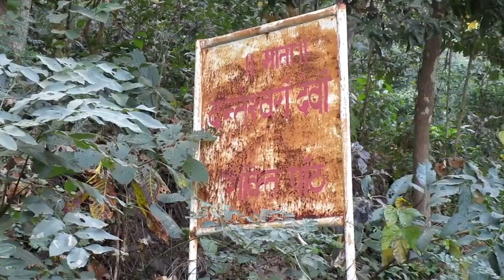first time visiting this mandir RAVGHHAT near Narayanpur Chhattisgarh 🙂